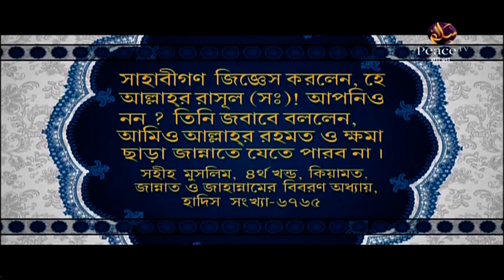৮৯. আসুন কুরআন দিয়ে জীবন গড়ি। শাইখ আব্দুর রাহমান মাদানী। পিস টিভি বাংলা